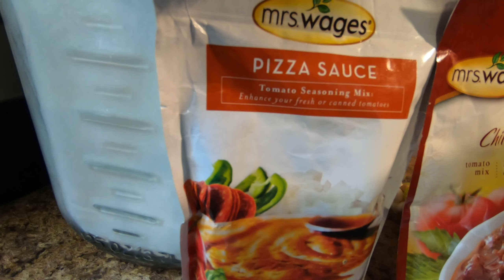Making and canning pizza and chili sauce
Today we made and canned some chilli and pizza sauce we have tried them both and they were really good we used for them both Mrs. wages packs Thanks for watching please like the video subscribe to the channel (its free ) if you havent already and share our videos with your friends and family y'all have a blessed day